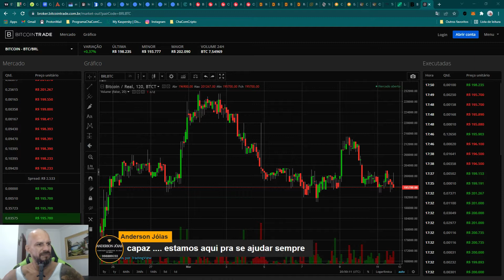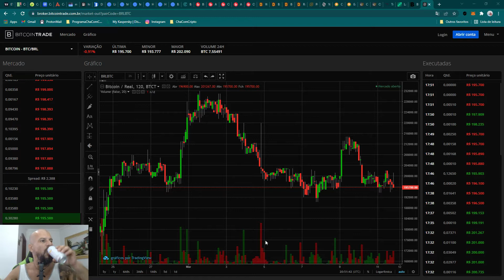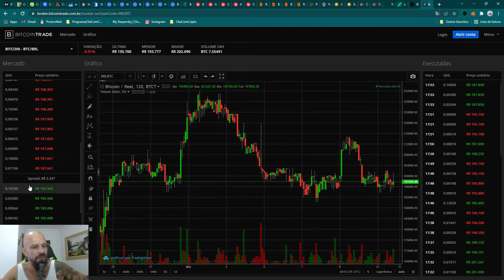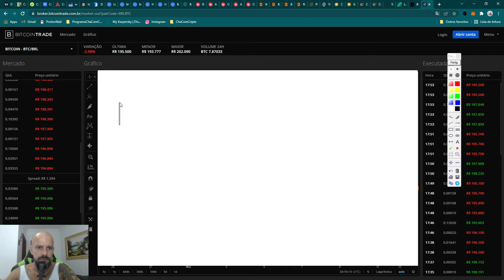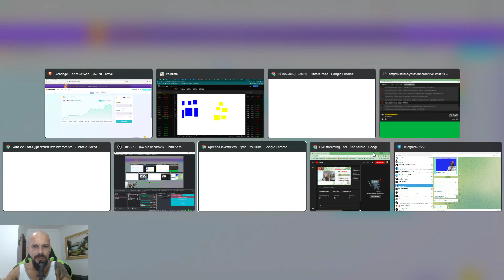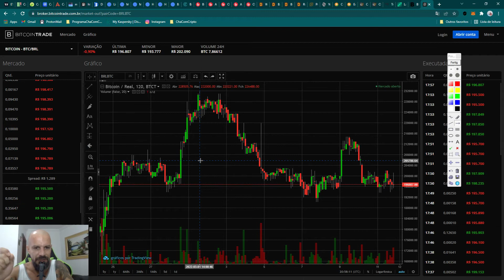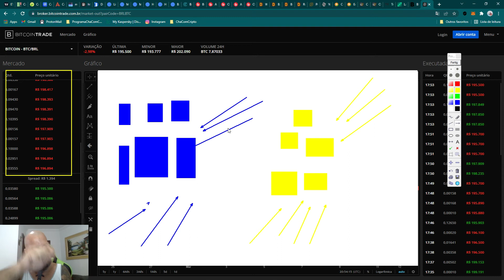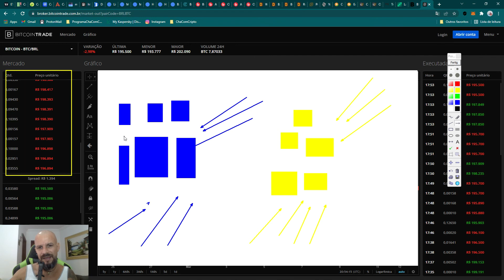DeFi - Entenda Como Funciona uma Pool de Liquidez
Fala Galera, neste vídeo explico Como Funciona uma Pool de Liquidez.

Observação, os pares que falo neste vídeo, são apenas para ilustrar o funcionamento das pools.

✂️RECORTE do programa chá com cripto do dia 11/03/22

Entra no Telegram abaixo que a gente troca uma ideia ;)

Acompanhe o Programa Chá Com Cripto - Nosso Chá da Tarde às 16:20h diariamente fazendo aquele estudo nos gráficos e trocando uma ideia sobre o mundo Cripto.

LEMBRANDO que em hipótese alguma eu ou este Canal faz  RECOMENDAÇÃO de COMPRA OU VENDA.
Ele é apenas um registro pessoal para fins de estudos do meu aprendizado como analista gráfico e cripto entusiasta, ou seja, caso você realize alguma operação baseado em dados deste vídeo, o risco é totalmente e exclusivo seu.
Nunca faça uma operação "compra ou venda"  baseado em dados ou análises de mercado que não seja a sua.